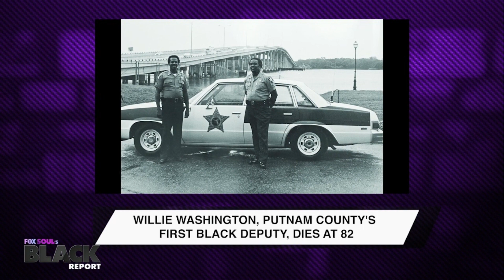Black Colonel Promoted to General | First Black Law Officer Passes Away | FOX SOUL's Black Report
FOX SOUL's Black Report covers the latest news: Marine Colonel Anthony Henderson is being promoted to General after being passed over for four years and Willie Washington, the first black deputy, passes away at 82 and is remembered for his 35 years of service.